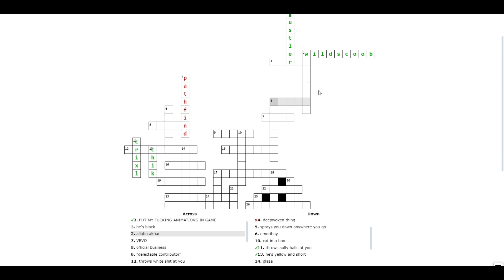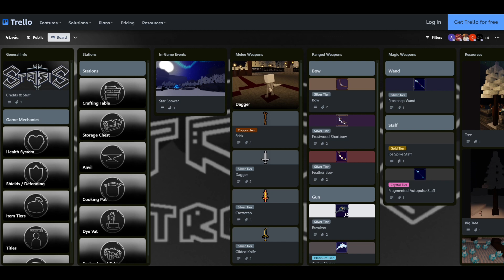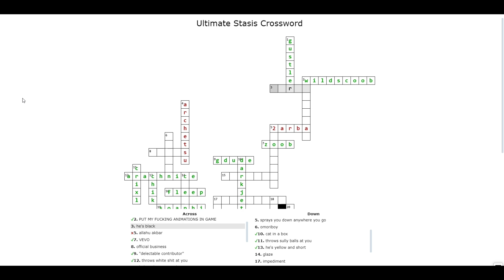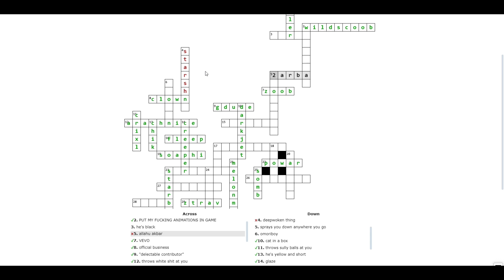stasis crossword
puzzle made by ovenwow also the only reason I stopped so abruptly is because i accidently ENDED THE RECORDING LOL